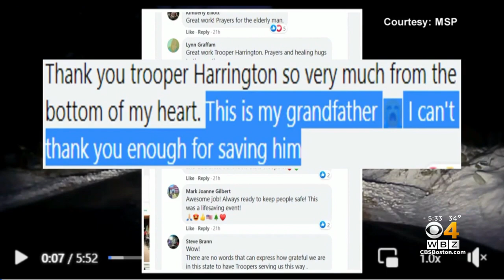Man With Alzheimer’s Recovering After Maine State Trooper Finds Him During Winter Storm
An elderly Maine man with Alzheimer’s is recovering after he got caught outside during a winter storm last week.